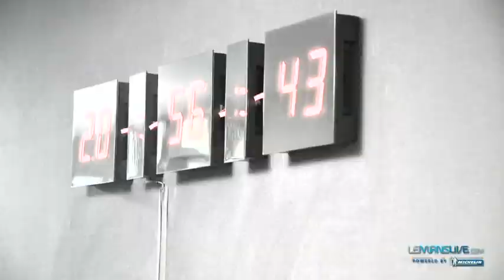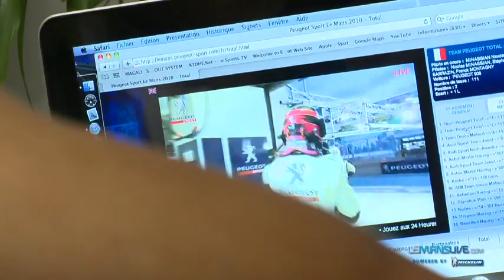Sarrazin en coulisse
24 Heures du Mans 2010